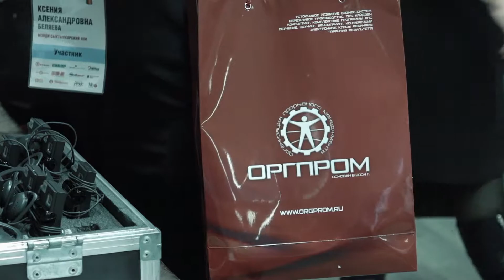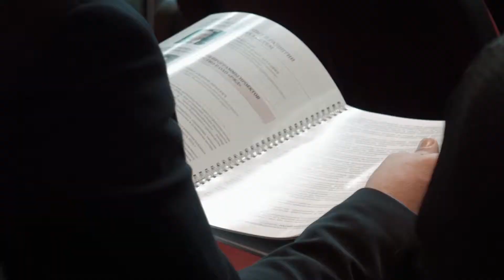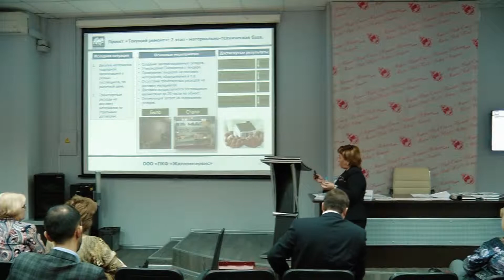Business event highlight video